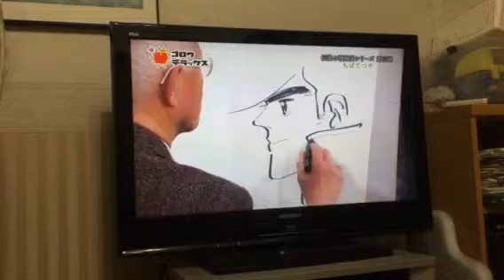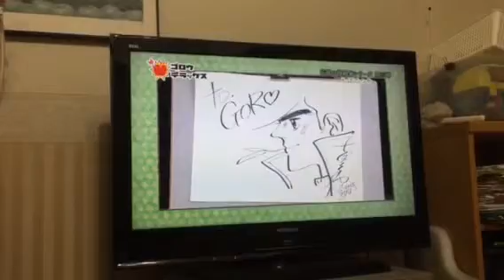ちばてつやが描く丈